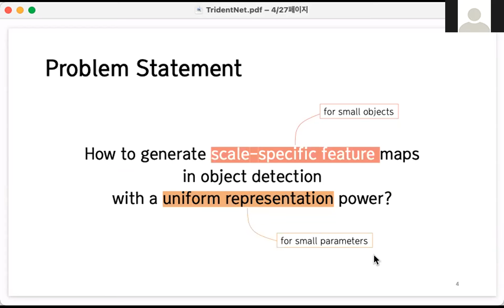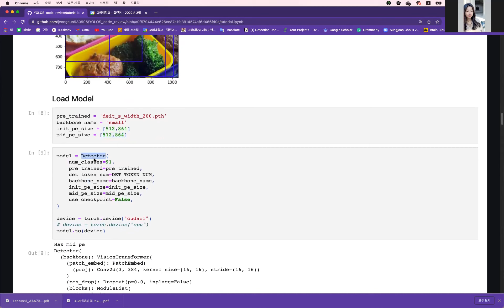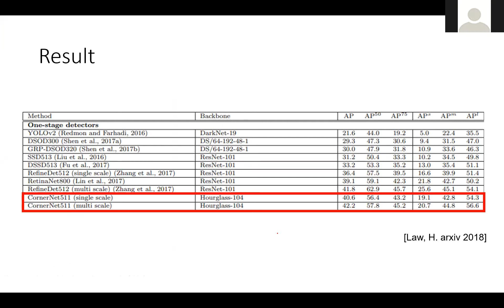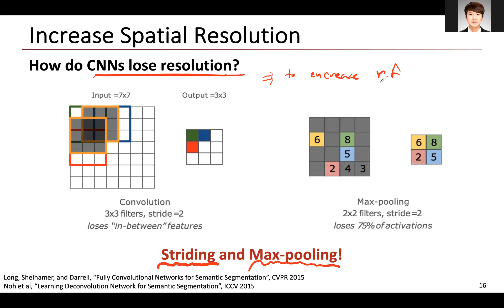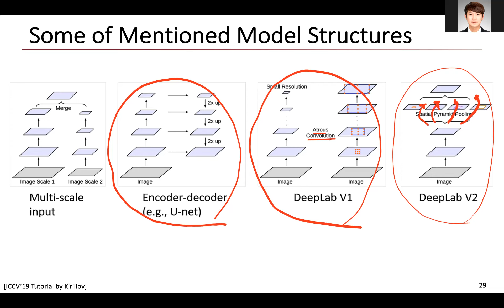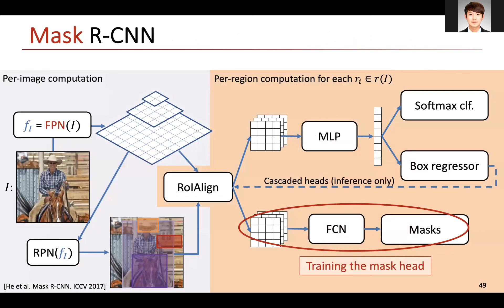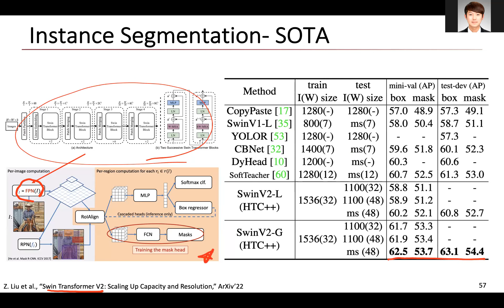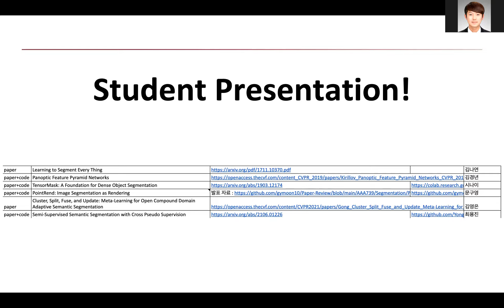Lecture3 AAA739 SeungryongKim